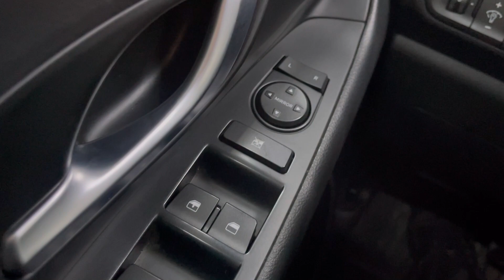Мини обзор. Hyundai i30. 2020